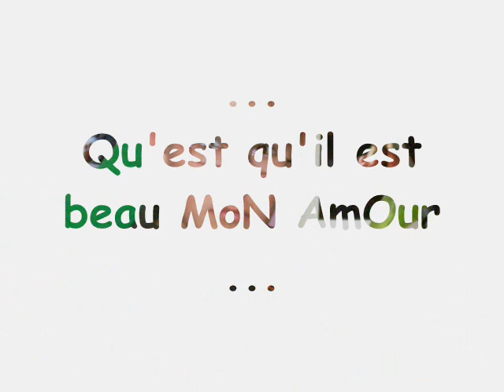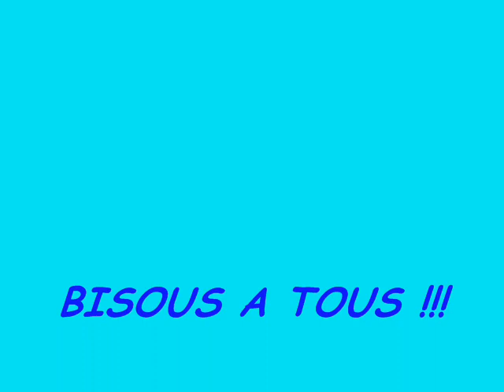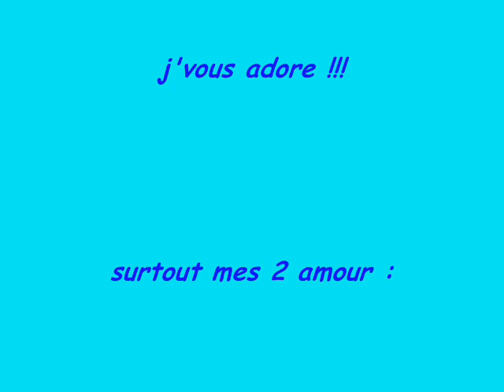...soirée du 1 aout...